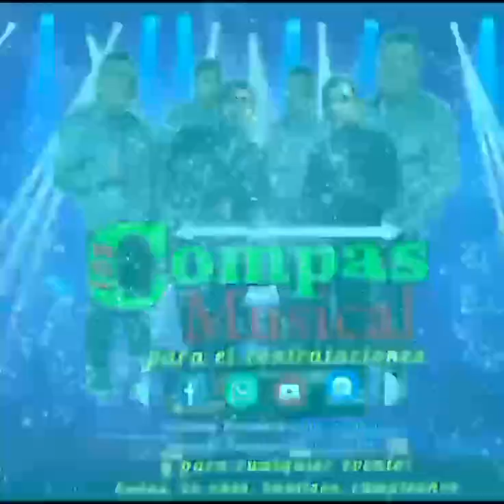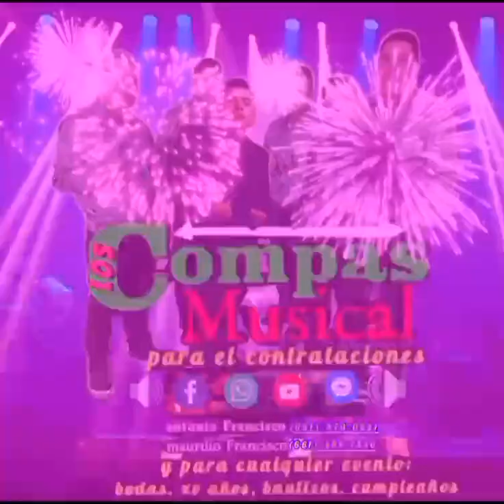cielito lindo con los compas musical de guerrero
Video de compasmusicaldeguerrero